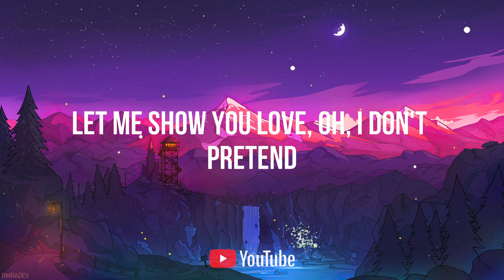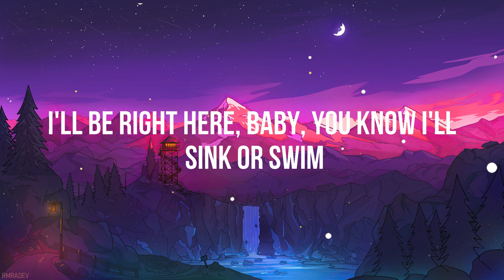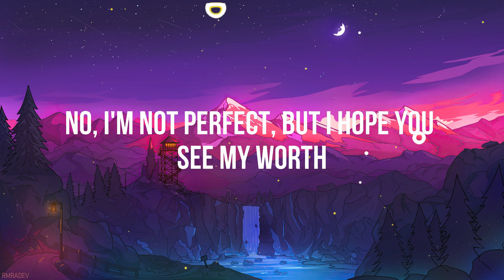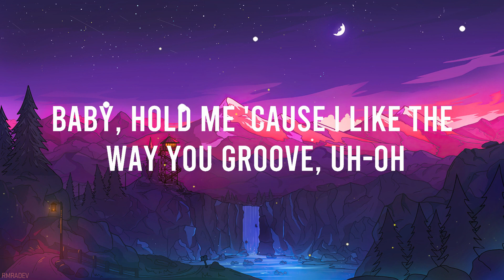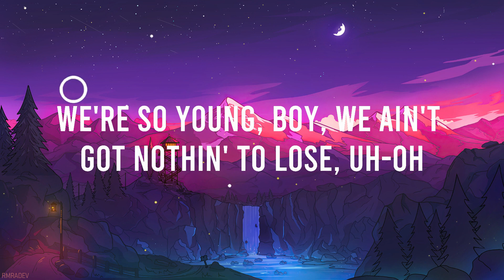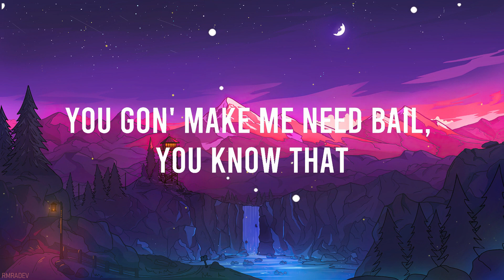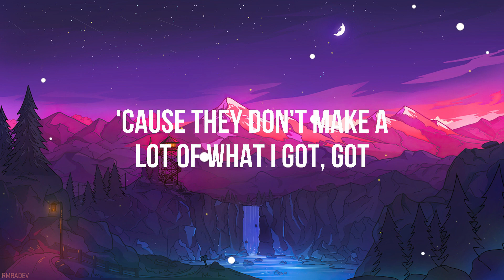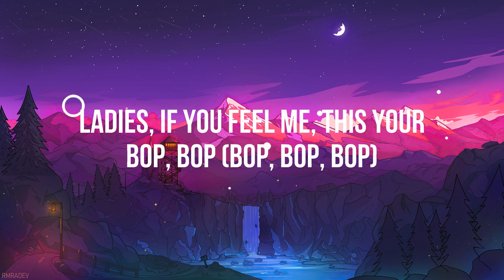Pink Sweat$ - At My Worst (Lyrics)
[Post-Chorus]
Ooh, ooh-ooh
Ooh-ooh-ooh, ooh-ooh-ooh-ooh

[Post-Chorus]
Ooh, ooh-ooh
Ooh-ooh-ooh, ooh-ooh-ooh-ooh
Ooh-ooh-ooh, ooh, ooh-ooh
Ooh-ooh-ooh, ooh-ooh-ooh-ooh

[Outro]
And for you, girl, I swear I'd do the worsta